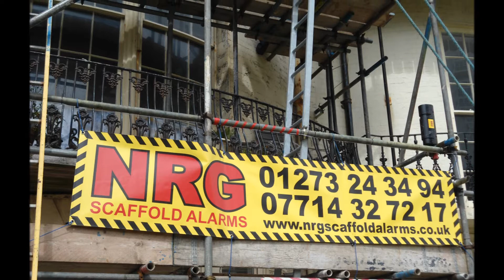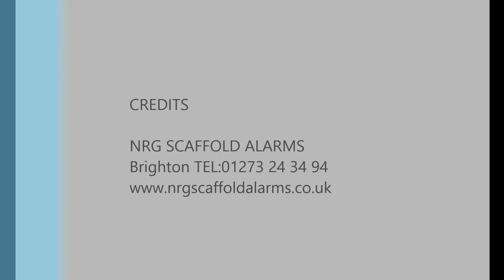paul evans nrg scaffold alarms film 1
paul evans  NRG SCAFFOLD ALARMS BRIGHTON